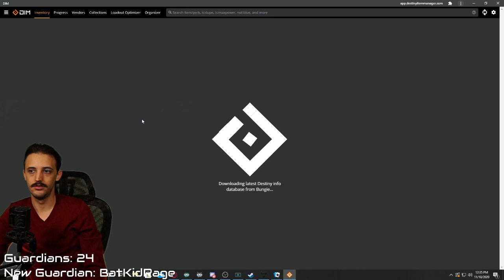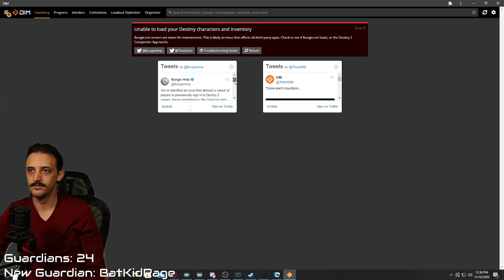Destiny 2: Beyond Light | PC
Amazon Wish List: